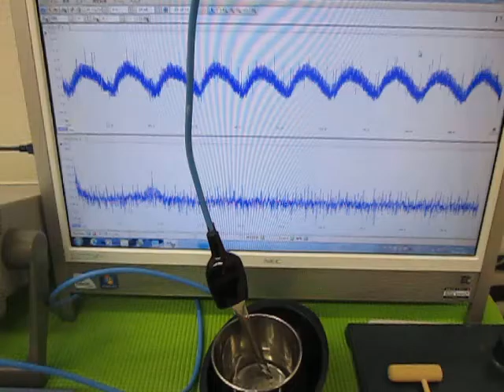オリジナル超音波実験 （超音波システム研究所 ultrasonic-labo）